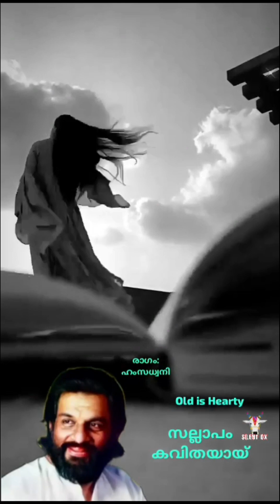SALLAPAM KAVITHAYAY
Film:  Kshanakathu (1990)
Lyricist:  Kaithapram
Raagam: Humsadwani